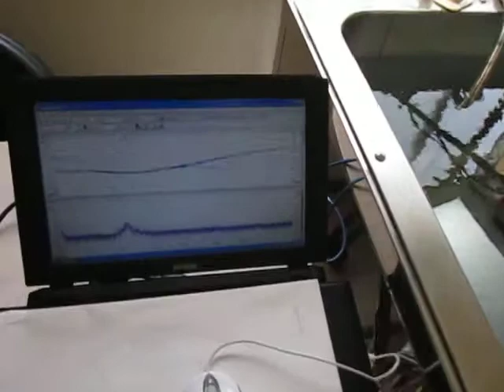超音波装置 Supersonic wave system